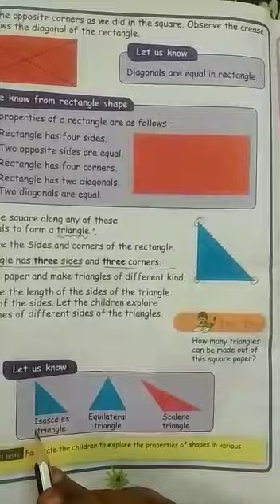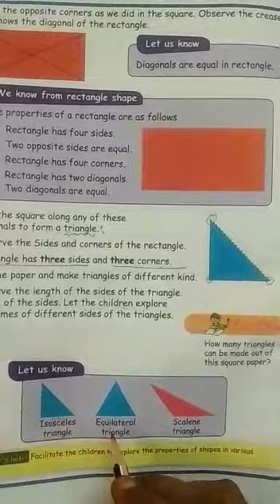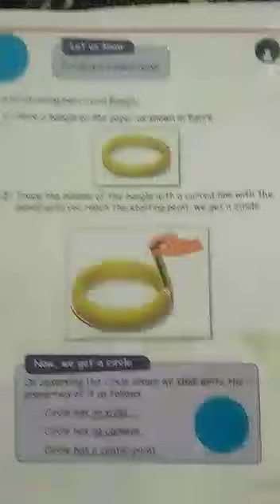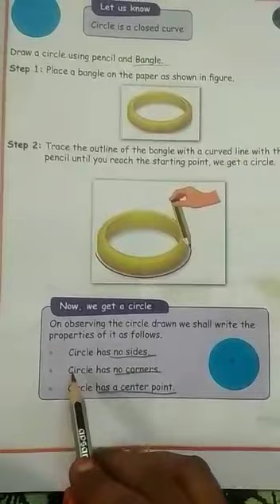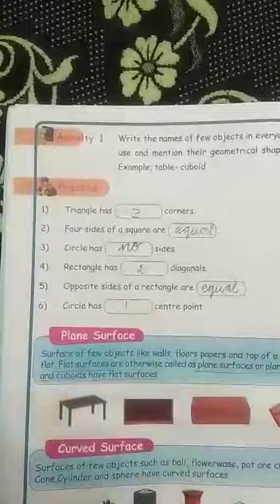3rd standard Maths- part 2(GR)